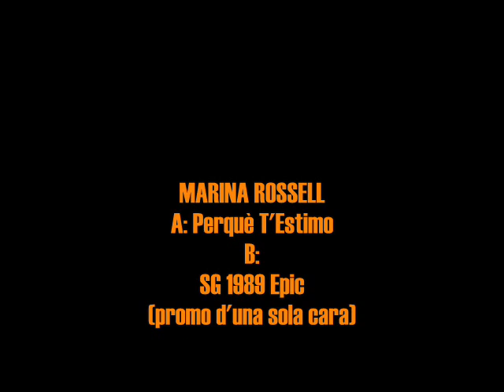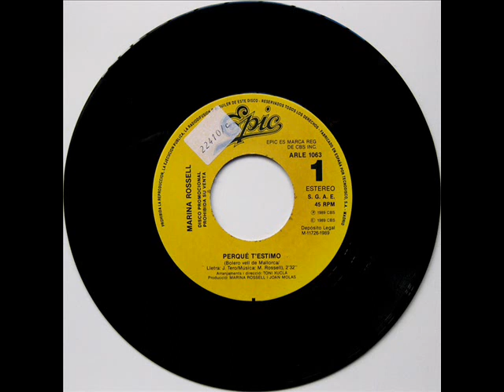Marina Rossell - Perquè T'Estimo - SG 1989 (Promo)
Intèrpret: Marina Rossell
Títol: Perquè T'Estimo
Format: SG 45 RPM - Promo d'una sola cara
Segell: Epic
Número de Catàleg: ARLE 1063
Any: 1989

A: Perquè T'Estimo (Bolero Vell De Mallorca) [Popular, Adaptació: Josep Tero] 0:00
B: